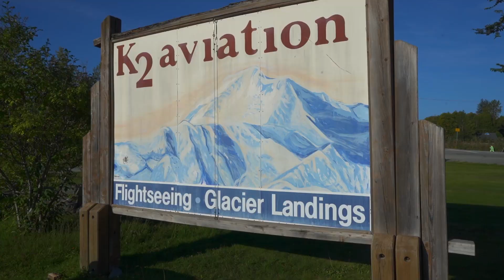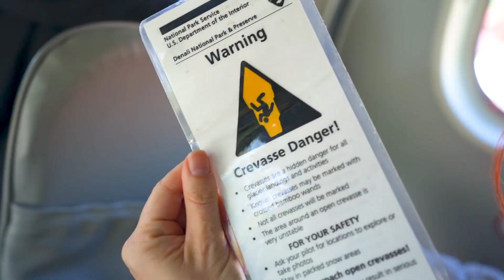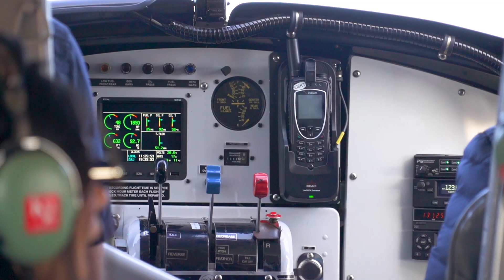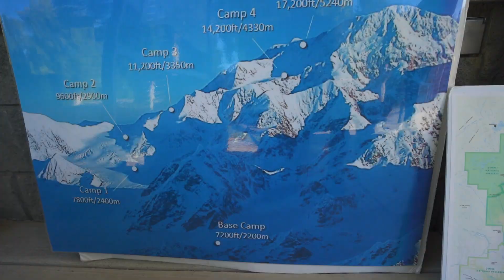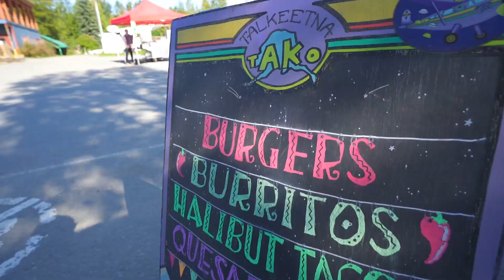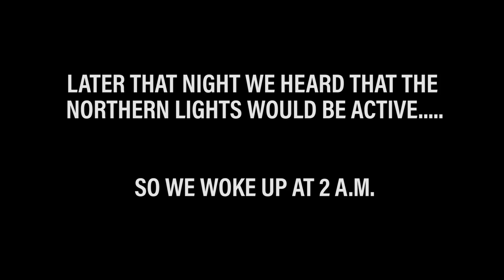Alaska Glacier Landing Flight // K2 Aviation // Talkeetna Alaska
We are headed out on a glacier landing flight in Talkeetna Alaska!

We booked an Alaskan scenic flight with K2 Aviation where we flew through the Don Sheldon Amphitheater to land on the Ruth Glacier of Denali National Park.

This is one of the best ways to appreciate the beauty of Alaska and is a must-do for your Alaska vacation!

Be sure to watch to the end when we see the Northern Lights!

ALL Our Gear:
BEST Instagram & Vlogging WIDE angle lens
Inexpensive VLOG camera for beginners
Camera we use for Instagram AND vlogging
56" tall TRIPOD
GoPro fo sho
GoPro Media Mod for Vlogging
The BEST camera bag EVER